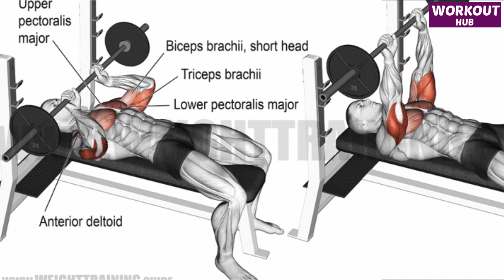8 Best Barbell Biceps & Triceps Exercises For A Bigger Arms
8 Best Barbell Biceps & Triceps Exercises For A Bigger Arms

00:00 Start
00:08 Close Grip Barbell Press
00:35 Incline Ez Bar Triceps Extension
01:04 Laying Barbell Triceps Extension
01:30 EZ Bar Overhead Tricep Extension
01:55 Barbell Curl
02:27 EZ Barbell Curls
03:05 EZ Barbell Reverse Grip Curl
03:43 Barbell Preacher Curl

1) I only used bits and pieces of videos to get the point across where necessary.be positive for them)
2)This video is also for teaching purposes.
3)It is positively transformative in nature.
4)This video has no negative impact on the original works (It would actually be positive for them)